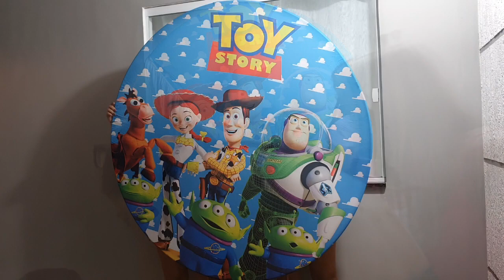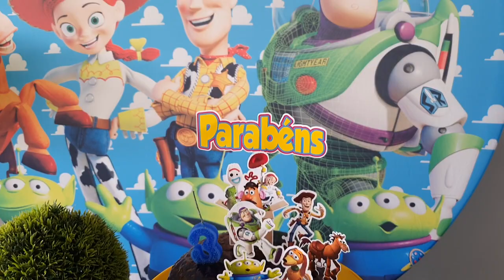COMO MONTAR FESTA TOY STORY - PEGUE E MONTE - FAÇA SUA FESTA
Nesse vídeo mostro como montar uma festa infantil com o tema do desenho toy story, com decoração do pegue e monte.

♡ Kwai• Minhacasa.diy